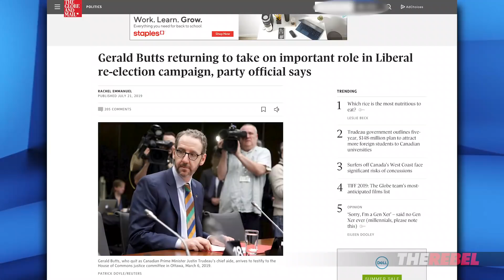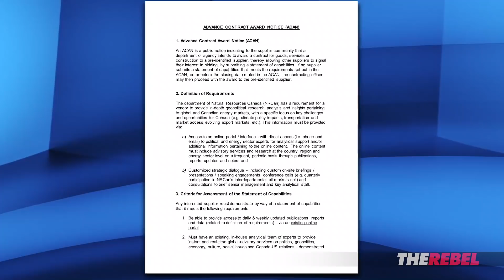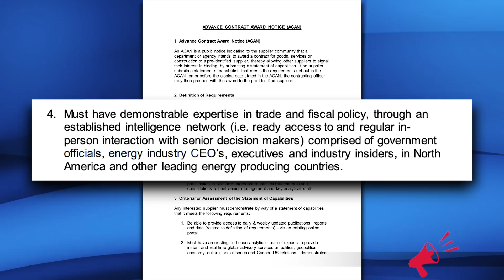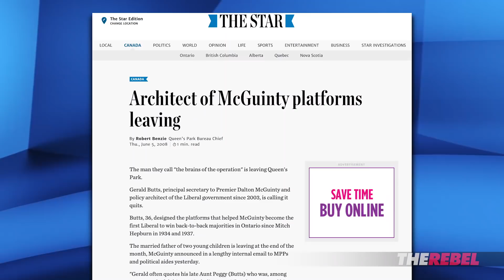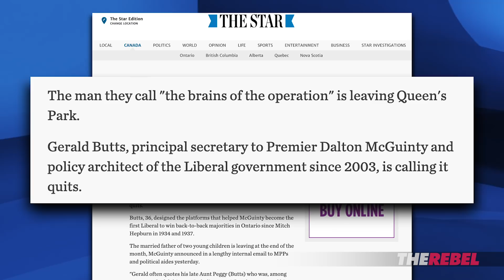EXCLUSIVE: Gerald Butts gets $200K Liberal gov contract to bad-mouth Canadian oil | Sheila Gunn Reid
Sheila Gunn Reid of TheRebel.media reports: Geralds Butts’ new employer received a sole-sourced contract for nearly $200,000 from Natural Resources Canada to provide energy market analysis. (UPDATE: Eurasia Group has contacted us to advise that they have received other grants from the Trudeau government when Butts worked there, before Butts joined their firm. They claim he was not involved with this grant. We have asked the Eurasia Group if Butts was involved in steering those earlier funds to them, and we will let you know of their reply.)